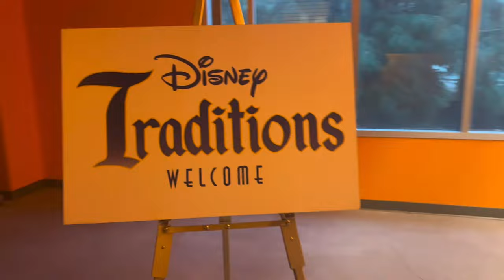DISNEY TRADITIONS VLOG | Becoming a Cast Member!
Hey friends! I’m officially a DISNEYLAND CAST MEMBER! I’m so excited to be sharing my traditions and onboarding experience with y’all, it was such an awesome couple of days! There aren’t many Disneyland Traditions/Disneyland Cast Member YouTube Videos out there so I hope this helps the ones who are Disneyland CMs or if you have traditions soon.

✰ Social Media ✰
main ig: cassiee.mari
disney ig: magicallycass

✰ about me ✰
age: 20
place: orange county california
school: fullerton college
what you’ll find on my channel: disneyland + cast member life, travel vlogs, disney vlogs and disney tips and tricks